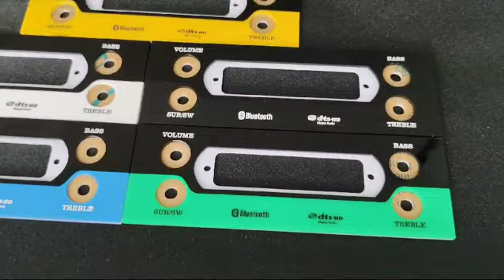1313 cabinet acrylic panel available 6380471330